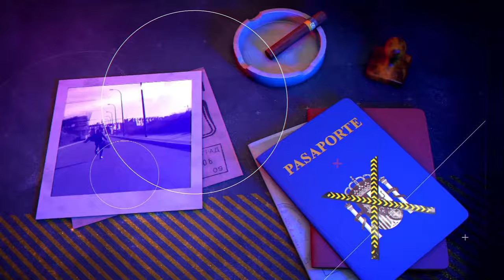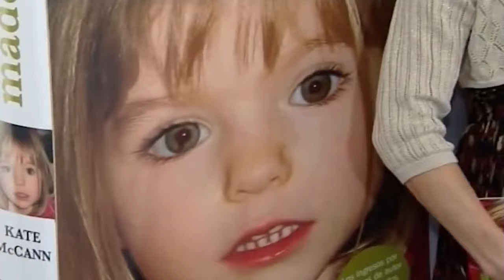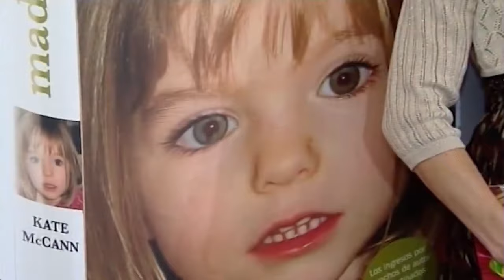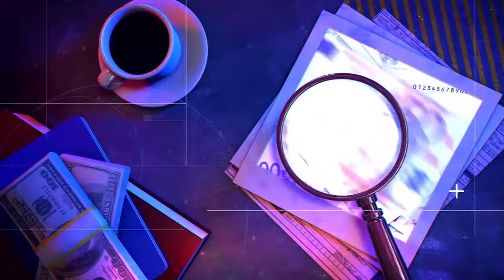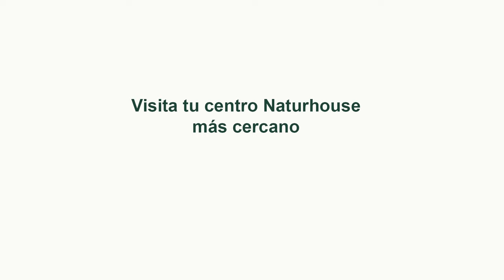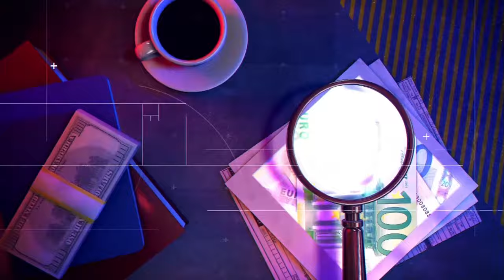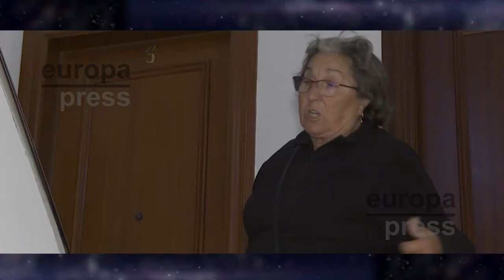🔴HUELLA CRIMEN: ¡Brutal! El detenido por el asesinato de la maleta, violó y asesinó a su abuela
Detenido por asesinato en maleta también violó y asesinó a su abuela tras 17 años en libertad: Impactantes revelaciones sobre crimen brutal y violencia extrema en la comunidad.

0:00: 🔴 Detenido por asesinato en maleta también violó y asesinó a su abuela en libertad tras 17 años.
10:30: 🔴 Detenido por brutal asesinato, violó y mató a su abuela. Identificada mujer en maleta. Vecinos impactados.
16:32: ⚠️ Crimen impactante: individuo asesina a su abuela, viola y asesina a vecina, incumple orden de alejamiento y sigue cometiendo crímenes.
23:13: 🔴 Asesinato brutal de una menor que salió de una discoteca y fue atropellada intencionalmente.
34:53: 🔪 Violencia extrema: asesinato de una joven en Valencia y apuñalamiento de una mujer incapacitada en Madrid.
38:48: 🔴 Detenido por asesinato de la maleta confiesa plan de secuestrar a una niña para adopción.
45:06: 🔍 Revelaciones impactantes sobre el caso del asesinato de una niña, involucrando a un hombre con antecedentes de abusos sexuales.
52:06: 🚨 Fiscalía solicita pena de cárcel para policías por muerte de joven en Vallecas tras agresión con cuchillo.
1:02:14: ⚖️ Análisis de la actuación policial en un caso de legítima defensa ante un individuo armado con cuchillo y bajo efectos de drogas.
1:07:36: 🚨 Análisis de la intervención policial en un caso mediático, cuestionando la legislación y la protección de los funcionarios.
1:14:00: ⚖️ Reflexión sobre la violencia doméstica, la importancia de renovar órdenes de alejamiento y la actuación de las autoridades.
1:20:40: 🔴 Impacto de la falta de oportunidades y expectativas en la juventud, necesidad de crear alternativas y esperanza.
1:28:34: 🏨 Hotel Las Dunas: Un lugar mágico en la Costa del Sol para relajarse y rejuvenecer.